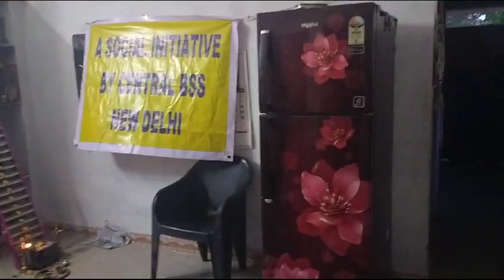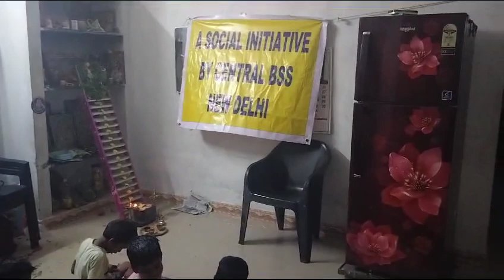BHARAT SEVAK SAMAJ - CENTRAL BSS SERVICES - FREE TUTION PROGRAMME